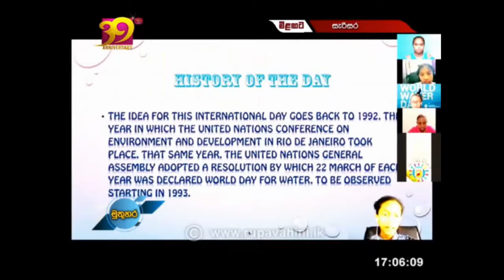World Water Day - Muthuhara Qatar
Muthuhara Qatar - World Water day program (via ZOOM) - Edited version  Telecasted on Sri Lanka Rupavahini Muthuhara Program